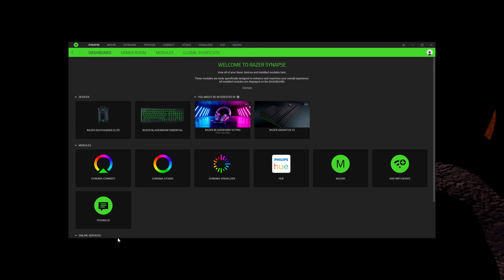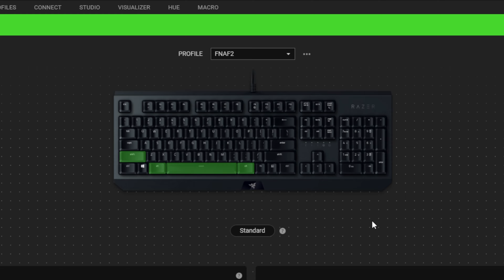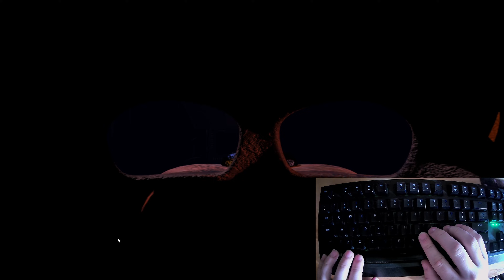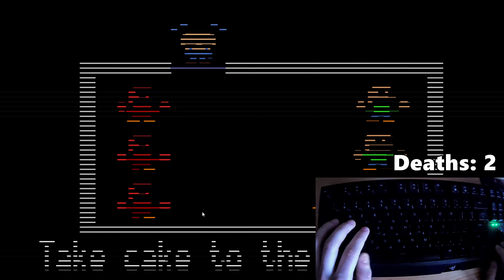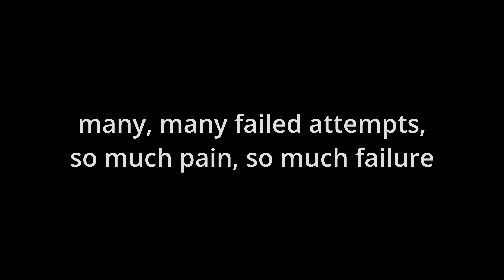The Hardest FNaF Challenge I've Ever Done!!!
Watch as I challenge myself by attempting to beat Five Nights At Freddy's 2 completely blind. Dawko beat 50/20, MatPat bested the theory scene, Markiplier is the king of FNaF, but now I'm coming for that crown.